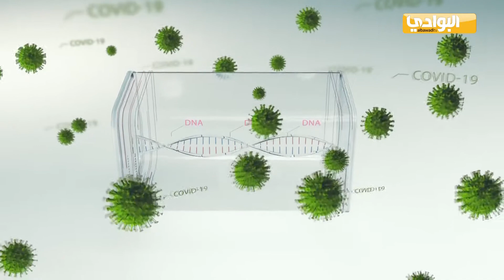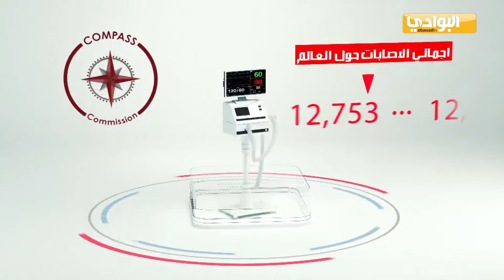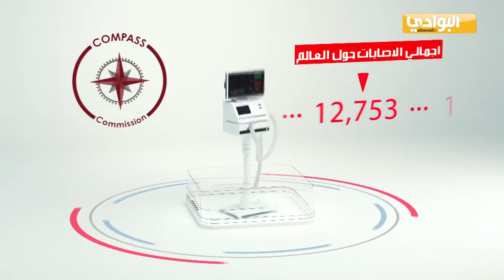نشرة الثقافة الطبية ـ قناة البابطين الثقافية | 2021-03-01| تقديم : أحمد نبيل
نشرة الثقافة الطبية  - قناة البابطين الثقافية
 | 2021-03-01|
تقديم أحمد نبيل

تابعوا برامج البابطين_الثقافية​​​​​​ على التردد التالي
قناة البوادي
NILE SAT
E8WB EAST
Frequency :12688 MHZ
Symbol Rate  : 30000  MS/s
polirzation  :  vertical
Modulation   : QPSK
Forward Error Correction : Auto